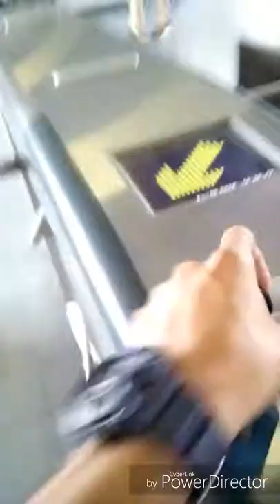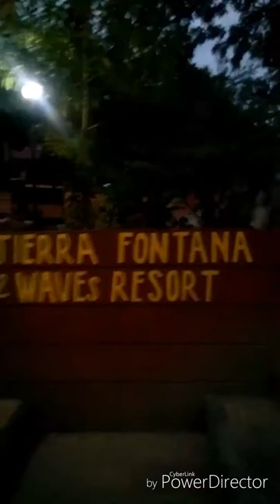Tierra Fontana 12 Waves Resort- Bulacan Adventure of ChESS '17-'18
A sem ender get away of Chemical Engineering Students' Society Officers of EARIST S.Y. 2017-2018. Watch this video guys to discover the place.